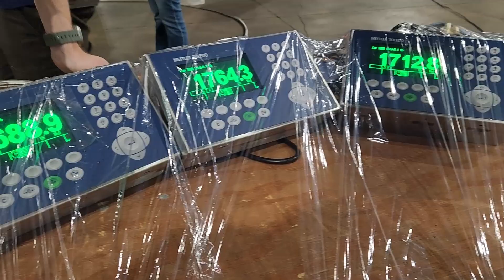Burning Electric Vehicles: FSRI Research Engineer Interview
Gain an insider's perspective on the groundbreaking Electric Vehicle Fire Study conducted with UL FSRI in Northbrook, Illinois. Learn about the intricate phases of the project as I interview Research Engineer, Adam Barowy. With a focus on firefighter and public safety, discover the critical data being gathered on EV fires.

Fire Dept. Coffee Veteran Owned, Firefighter Run